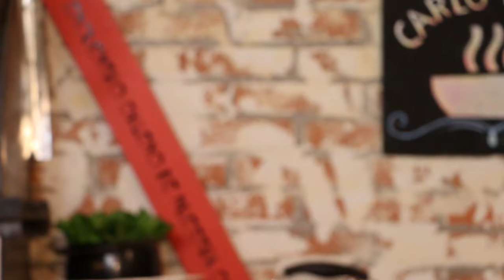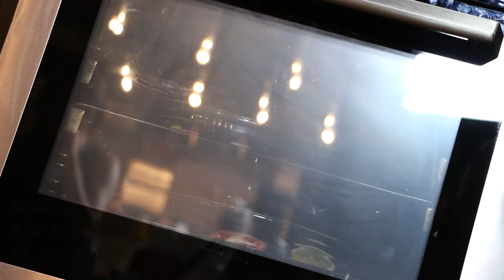¡¡MERLUZA AL HORNO CON ACEITE DE AJO!!